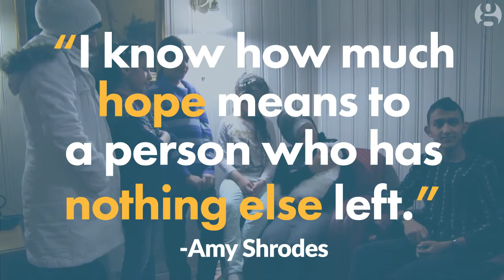Refugee Cat Reunites With Iraqi Family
When a refugee family fled Iraq, they were separated from their beloved cat Kankush. But thanks to volunteers, Kankush is now back home with his family.